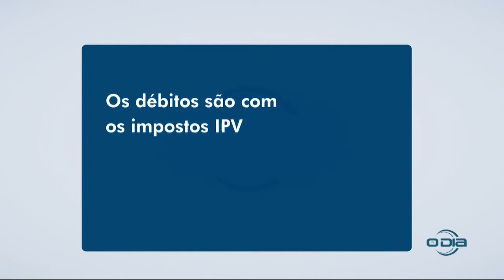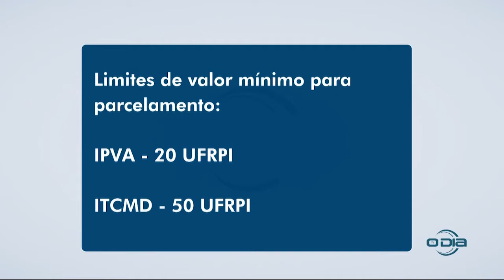Refis para caloteiro - Política de A a Z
O jornalista Arimatéia Azevedo fala sobre refis para caloteiro no quadro 'Política de A a Z' no jornal O Dia News 1ª edição da ODIA TV! Confira!